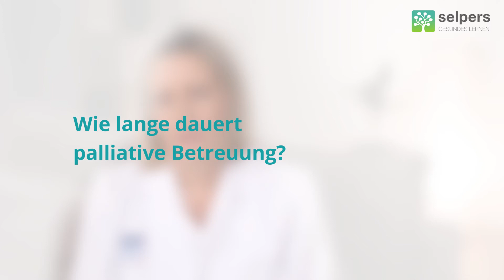Organisation der Palliativbetreuung (Palliativtherapie bei Lungenkrebs)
Dieses Video ist Teil des kostenlosen Online-Kurses "Palliativtherapie bei Lungenkrebs". für weitere Videos, Texte, Animationen, Downloads und Podcasts zum Thema.

Assoc.-Prof.in Priv.-Doz.in Dr.in Eva Katharina Masel, MSc, Fachärztin für Innere Medizin mit Spezialisierung in Palliativmedizin, beantwortet im Video „Organisation der Palliativbetreuung“ folgende Fragen:

Welche Formen der Palliativtherapie gibt es? (00:04)
Welche Faktoren sind wichtig für die Wahl der Betreuungsform? (01:01)
Wie lange dauert palliative Betreuung? (02:33)
Wer übernimmt die Kosten für eine Palliativtherapie? (04:09)